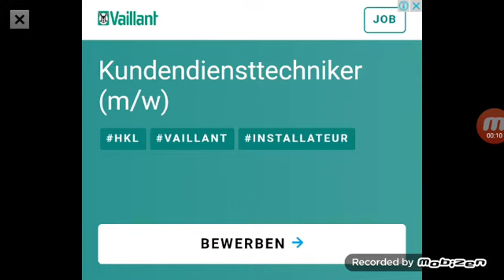Dan The Man Jetpack Joyride part 21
Ice Cream Man is Winner Pink Boy Smart!
Dan The Man and Josie The Girl Game